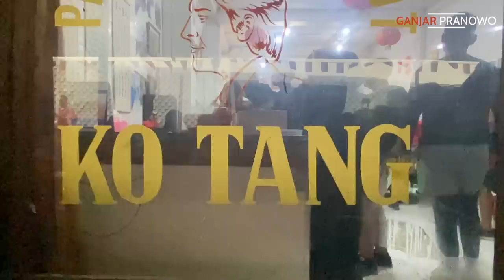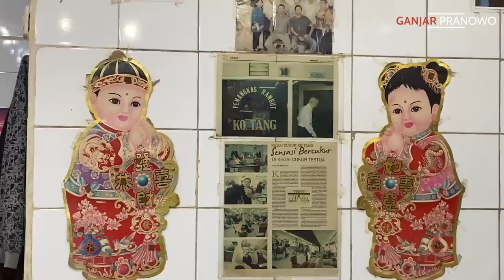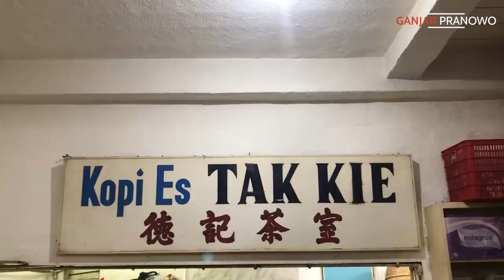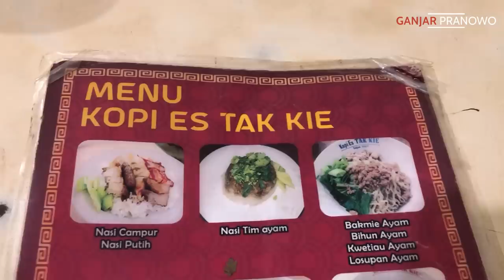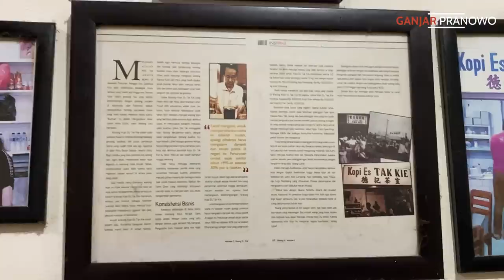PANTES PAK JOKOWI SERING KE SINI